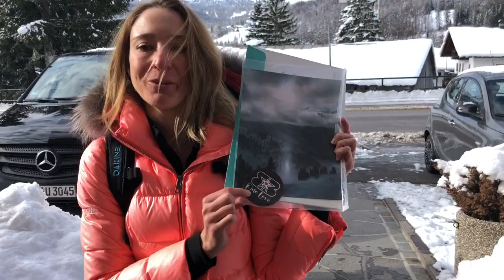Chris Anthony Adventures Euro Trip 2020, Feb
February 23 - March 10th Chris Anthony put together a trip for supporters of his Youth Project that consisted of visiting Kitzbuehel Austria, Cortina Italy, Valbruna Italy, Slovenia and Salzburg Austria and Munich Germany.   What an amazing trip!